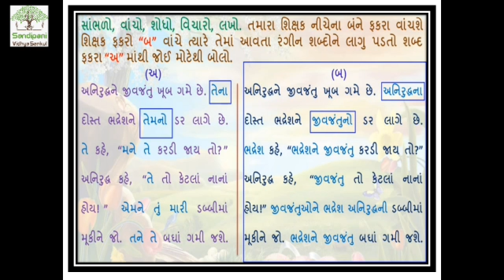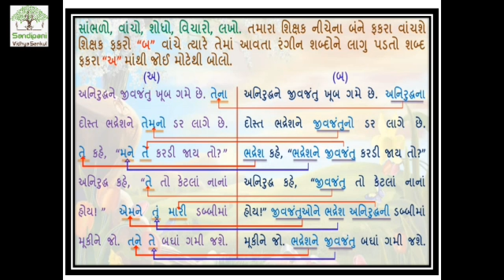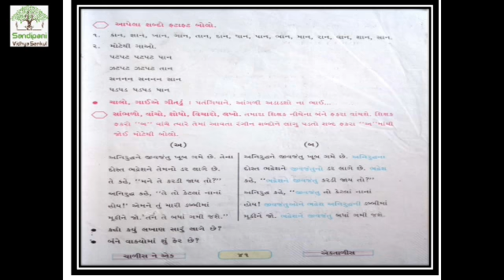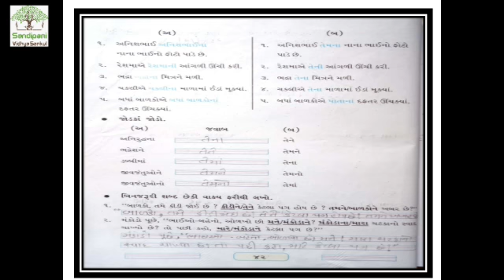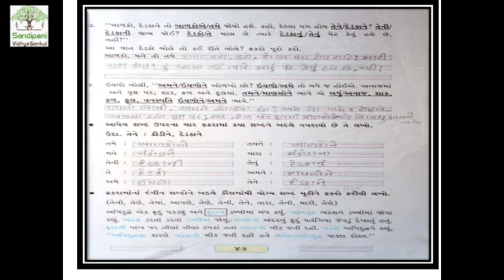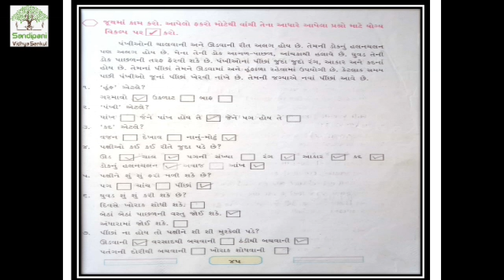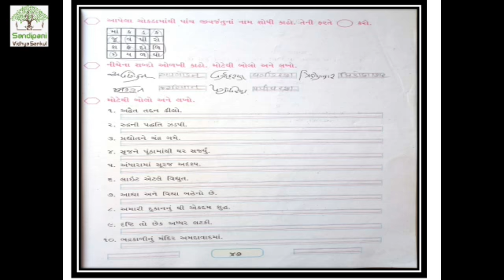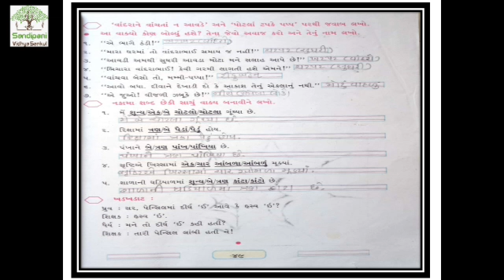ધોરણ ૩ || કલશોર || ભાગ ૨